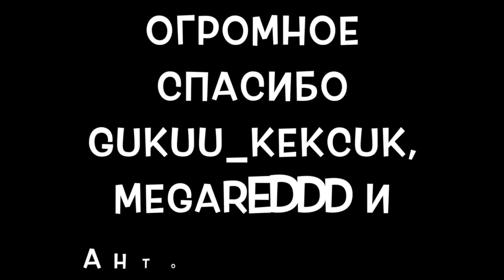Обзор VK 28.01 wot blitz. Толстопард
Доооолго я записывал бои для обзора. Уж очень хотелось удержать высокий дамаг на нем, а расчетливая игра очень скучная для зрителя. Надеюсь, вам понравится мой обзор. Смотрим, лайкаем, комментируем.